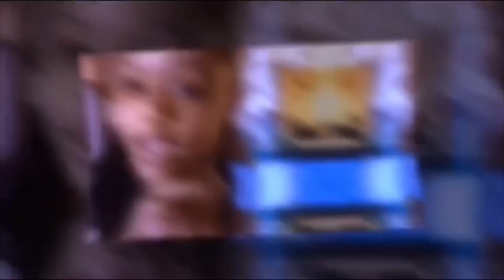CHINESE FOOD MUKBANG !! * IT GOT HEATED *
Instagram.com/miraclejay_
Instagram.com/m1rac13jay
Instagram.com/itsssherrrrr
Instagram.com/waveyhead.25

Add me on Snapchat! Username: miraclejay_1

Keep watching my videos and showing support

Peace & Miracles ,, I Love You❤️